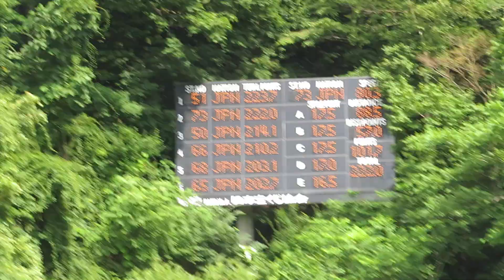内藤智文 選手 第42回市長杯宮の森 ２本目 88.5メーター 2024/08/02(金) 宮の森ジャンプ競技場